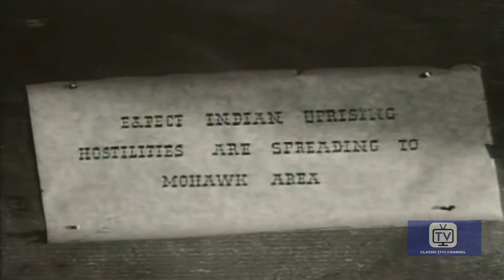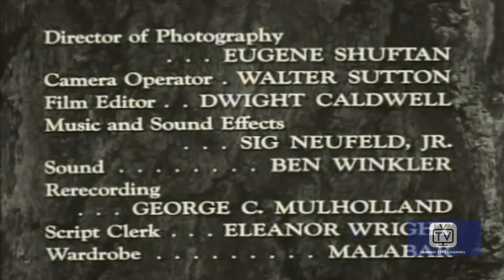Last of the Mohicans | Season 1 | Episode 14 | Powder Keg | John Hart | Lon Chaney Jr. | Bill Walsh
Fur trader McKenzie initiates a war between the Hurons and the nearby settlement where another trader is taking his business.